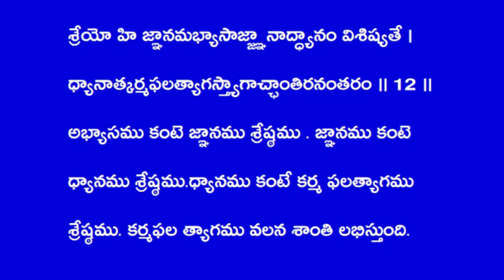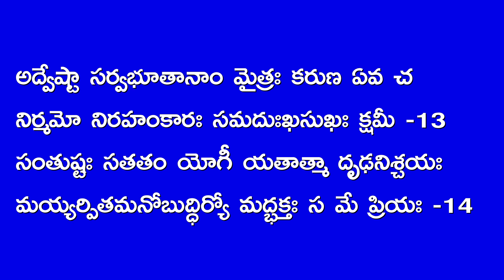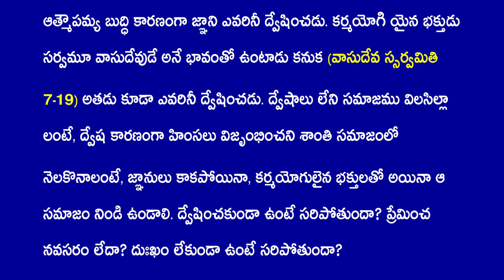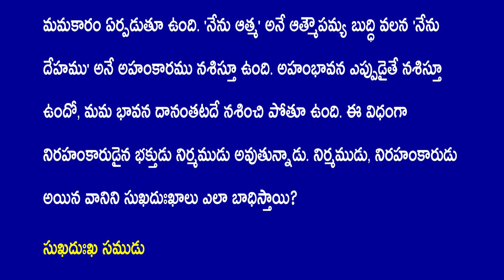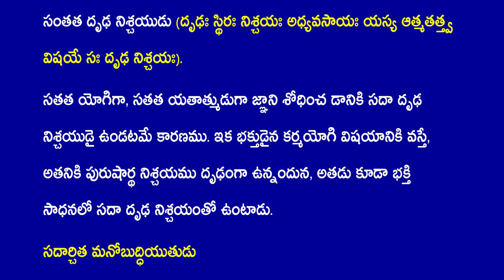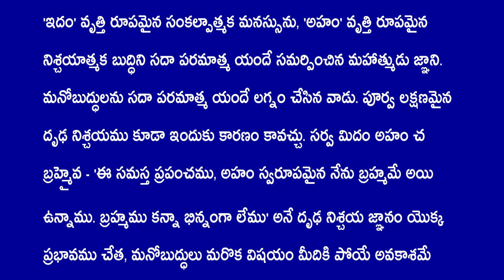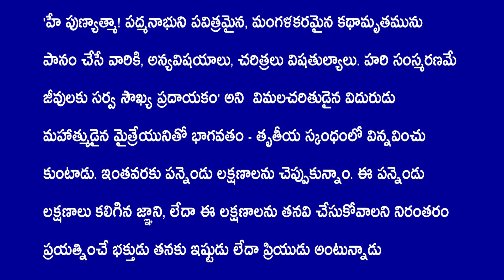Chapter 12th to 14th Slokas Telugu Lyrics With Audio